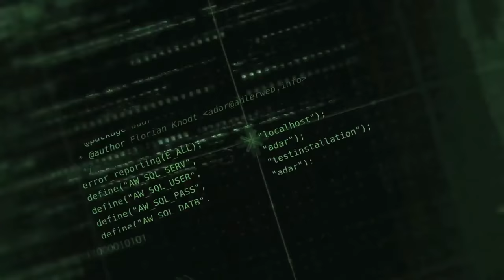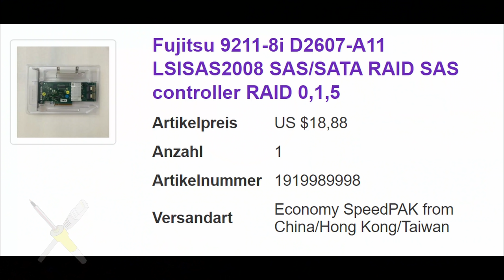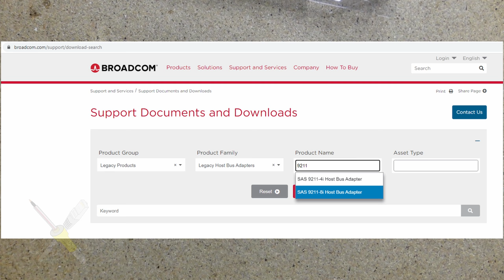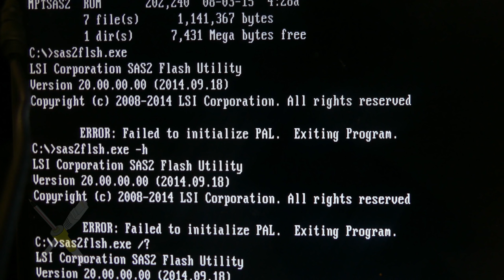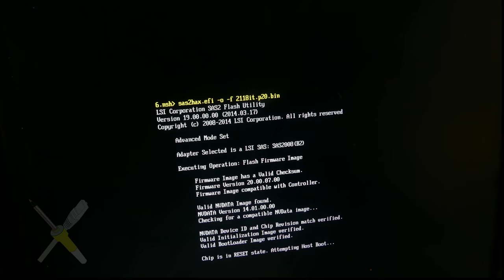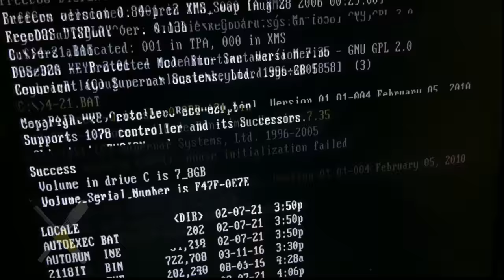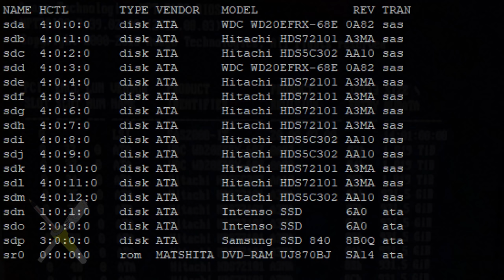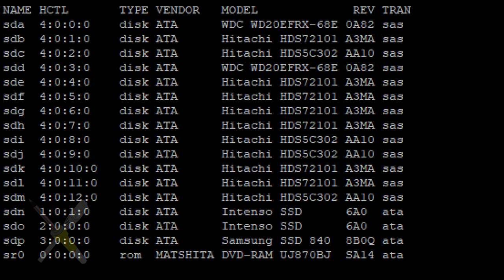BitBastelei #443 - Fujitsu D2607 (9211-8i) RAID-Controller als HBA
Bereits in der Vergangenheit hatte ich RAID-Controller zu HBAs umgebaut, also so, dass man eine größere Anzahl an Festplatten an einen Rechner anschließen kann. Diese Karten stammen meist aus ausgemusterten Servern und sind vergleichsweise günstig - haben aber auch einen Haken: Viele haben ein Limit, welches nur Festplatten mit etwa 2TB oder weniger zulässt. Größere, moderne Platten sind nicht möglich. Nun habe ich eine "Fujitsu D2607", aka ICT1607, gefunden, welche eigentlich eine LSI/Avago 9211-8i ist und das Limit nicht hat. Mit Fujitsu-Sticker gibt es diese gebraucht teils für unter 20€ - statt sonst mehr als 100€. Bonus: 6GBit/s-Support, direkter Anschluss von 8 Festplatten - ober in meinem Fall mit doppelter Bandbreite bzw. Redundant für 24 Festplatten. Und Dank der Möglichkeit eines "Crossflash" zum IT-Mode, also ohne RAID in Hardware, auch mit direktem Hardware-Zugriff.

Inhalt:
00:00 Vorgeschichte
00:32 Was ist SAS
01:42 Limit-Problematik
03:36 Fujitsu-Nachschub
05:47 RAID-Controller vs. HBA
08:11 Umflashen? Nicht mit UEFI
10:59 Controller umflashen (IT-Mode)
19:28 Umbau in den Server

Fehler und Ergänzungen:
02:35 Oops - das sollte nicht da hin...